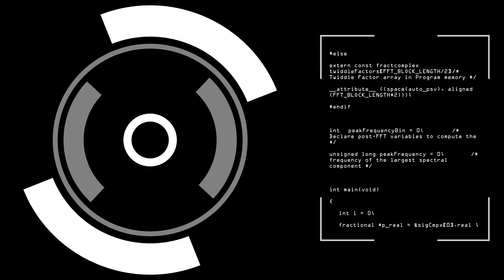ROUND SOUND RADIO LIVE LOUNGE WITH ( INTERROBANG)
Artist/Band: Interrobang

Track Featured: W.C.W